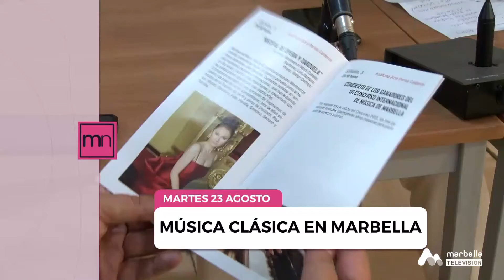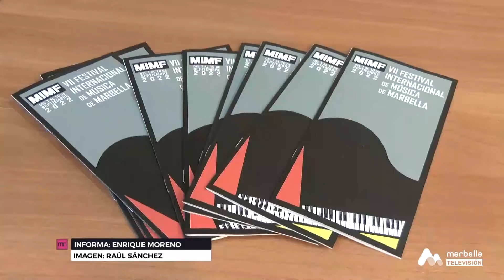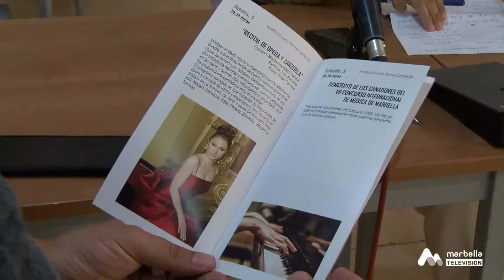MARBELLA NOTICIAS MARTES 23 AGOSTO